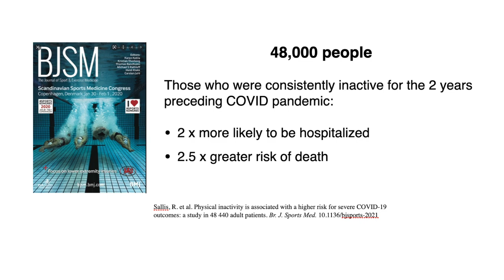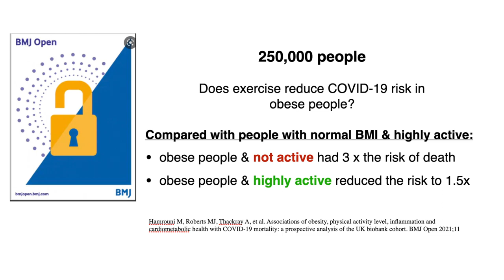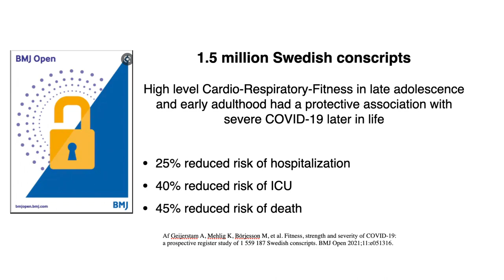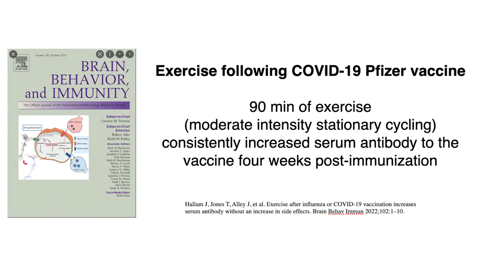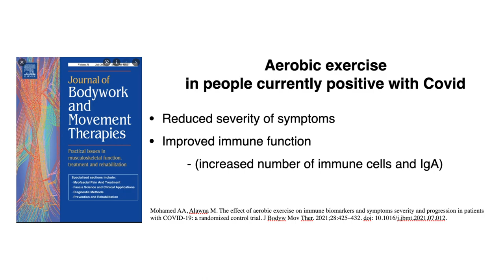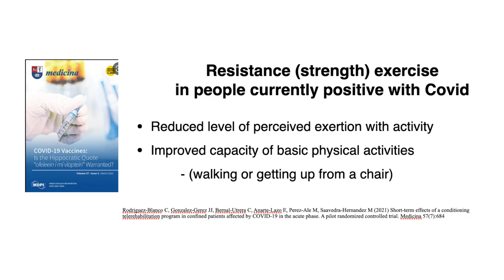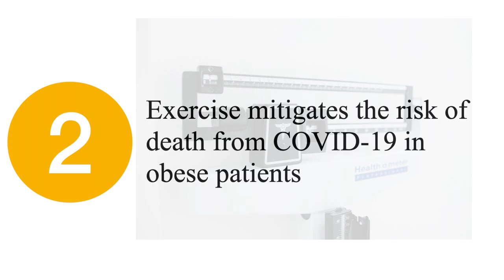Exercise reduces the risks of Covid-19!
Being physically active reduces many of the risks associated with COVID-19. Stick around for a peek into how exercise prevents infection, reduces COVID-19 symptoms, and boosts the efficacy of vaccines!

Sources:
Ezzatvar Y, et al.  Physical activity and risk of infection, severity and mortality of COVID-19: a systematic review and non-linear dose-response meta-analysis of data from 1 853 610 adults. Br J Sports Med. 2022. PMID: 35995587 Review.

Sallis, R. et al. Physical inactivity is associated with a higher risk for severe COVID-19 outcomes: a study in 48 440 adult patients. Br. J. Sports Med. 10.1136/bjsports-2021

Hamrouni M, Roberts MJ, Thackray A, et al. Associations of obesity, physical activity level, inflammation and cardiometabolic health with COVID-19 mortality: a prospective analysis of the UK biobank cohort. BMJ Open 2021;11:e055003.

Af Geijerstam A, Mehlig K, Börjesson M, et al. Fitness, strength and severity of COVID-19: a prospective register study of 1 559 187 Swedish conscripts. BMJ Open 2021;11:e051316.

Hallam J, Jones T, Alley J, et al. Exercise after influenza or COVID-19 vaccination increases serum antibody without an increase in side effects. Brain Behav Immun 2022;102:1–10.

Ekblom-Bak E, Väisänen D, Ekblom B, et al. Cardiorespiratory fitness and lifestyle on severe COVID-19 risk in 279,455 adults: a case control study. Int J Behav Nutr Phys Act 2021;18:1–16

Mohamed AA, Alawna M. The effect of aerobic exercise on immune biomarkers and symptoms severity and progression in patients with COVID-19: a randomized control trial. J Bodyw Mov Ther. 2021;28:425–432. doi: 10.1016/j.jbmt.2021.07.012.

Rodriguez-Blanco C, Gonzalez-Gerez JJ, Bernal-Utrera C, Anarte-Lazo E, Perez-Ale M, Saavedra-Hernandez M (2021) Short-term effects of a conditioning telerehabilitation program in confined patients affected by COVID-19 in the acute phase. A pilot randomized controlled trial. Medicina 57(7):684